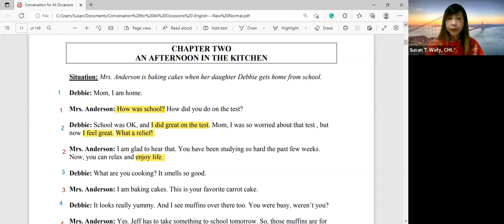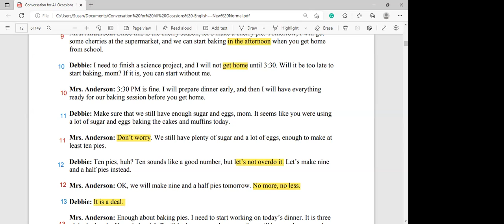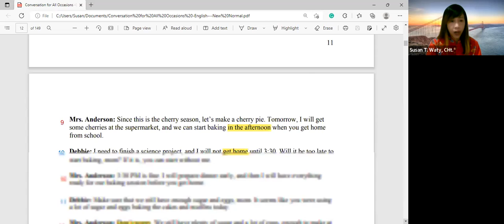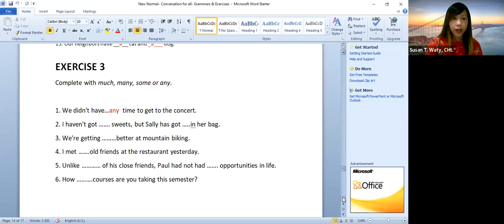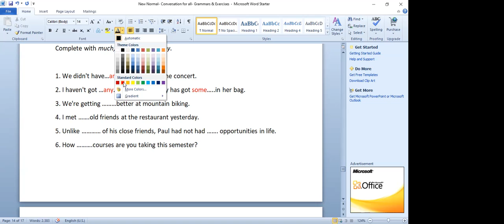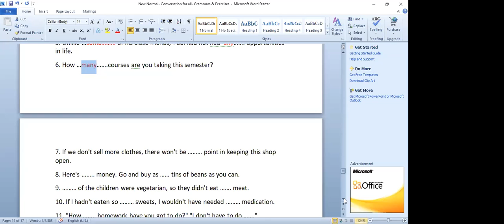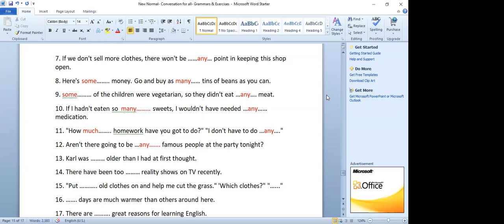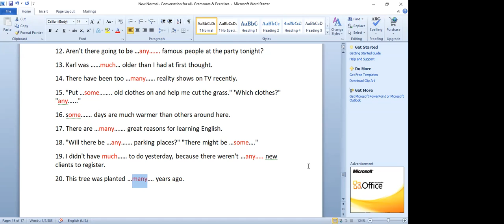New Conversation Sesi 11 (1 Agustus 2022)